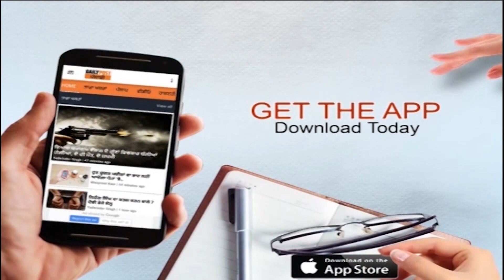ਆਪਣੀ ਹੀ ਸਰਕਾਰ 'ਤੇ ਭੜਕਿਆ ਕਾਂਗਰਸੀ MLA, ਬੱਚਿਆਂ ਨੂੰ ਕਿਹਾ '2022 'ਚ ਸਵਾਲ ਜਰੂਰ ਪੁੱਛਣਾ'...